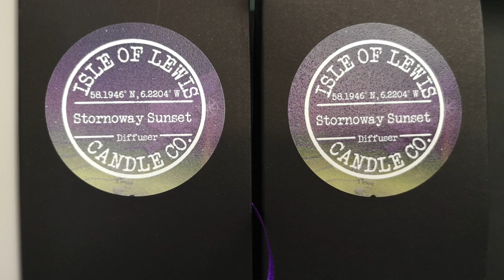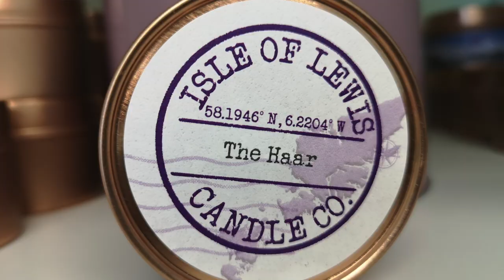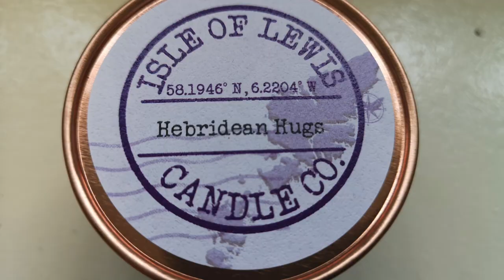Creatives of the Outer Hebrides: MEET THE CANDLEMAKER (Mags Ralston)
Travel to the Isle of Lewis and discover the creative process behind the wax Lewis Chessmen found in the National Museum of Scotland and the British Museum as Mags Ralston invites you into her workshop.